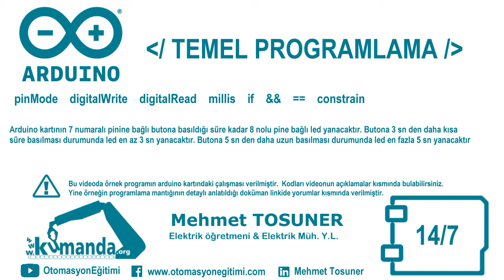Arduino TEMEL PROGRAMLAMA Örnek –14/7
Arduino kartının 7 numaralı pinine bağlı butona basıldığı süre kadar 8 nolu pine bağlı ledi yakınız. Butona 3 sn den daha kısa süre basılması durumunda led en az 3 sn yanacaktır. Butona 5 sn den daha uzun basılması durumunda led en fazla 5 sn yanacaktır

Program kodları:

boolean ledDurum = 0;
byte buton = 7;
boolean butonDurum = 0;
unsigned long zamanIlk = 0;
unsigned long zamanSon = 0;
unsigned long zaman = 0;
unsigned long zamannet = 0;
byte say=0;
void setup()
pinMode(buton, INPUT);
pinMode(led, OUTPUT);
void loop()
butonDurum = digitalRead(buton);
if (butonDurum == 1 && say==0)
say=1;
zamanIlk =millis();
if (butonDurum == 0 && say==1)
say=0;
zamanSon =millis();
digitalWrite(led,1);
ledDurum= 1;
if (ledDurum== 1)
zaman=zamanSon -zamanIlk;
zamannet = constrain(zaman, 3000, 5000);
delay(zamannet);
digitalWrite(led,0);
ledDurum= 0;